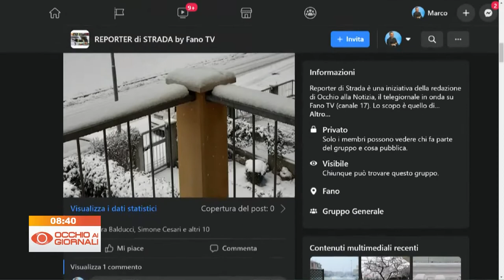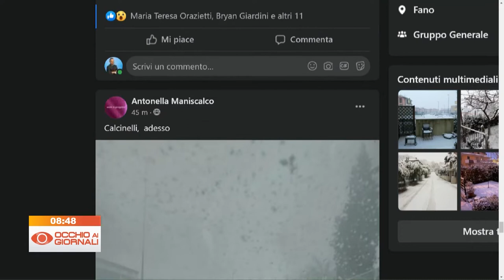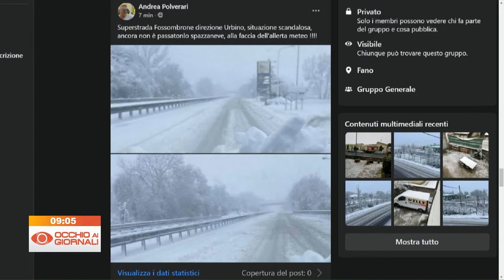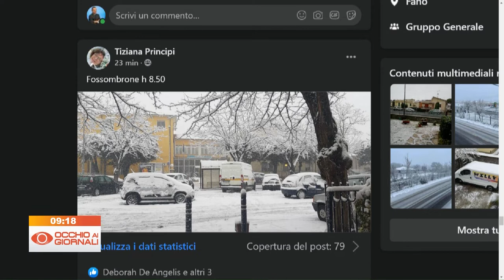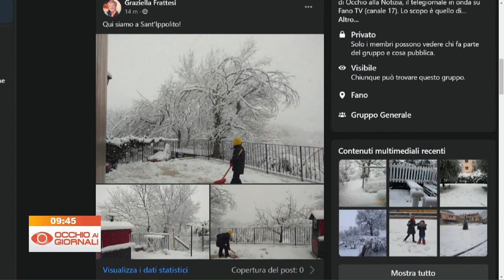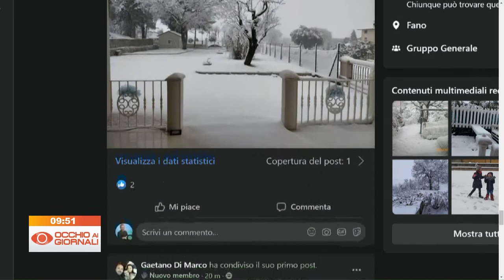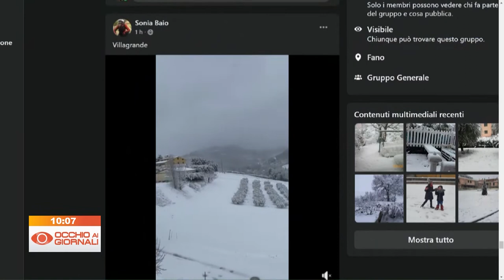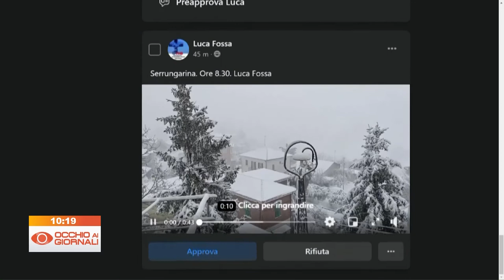Occhio ai Giornali 13 febbraio 2021 - Speciale Neve